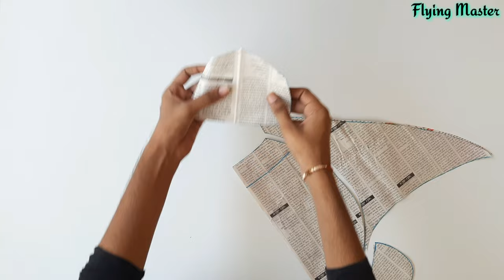how to make penguin kite flying , Easy paper kite flying , how to make kite , New bird kite